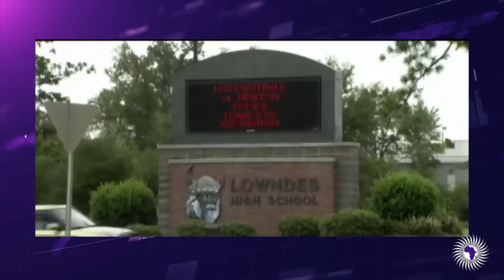Kendrick Johnson Still Haven't Received Any Justice After 10 Years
Richard Sudan reports on the Kendrick Johnson case.